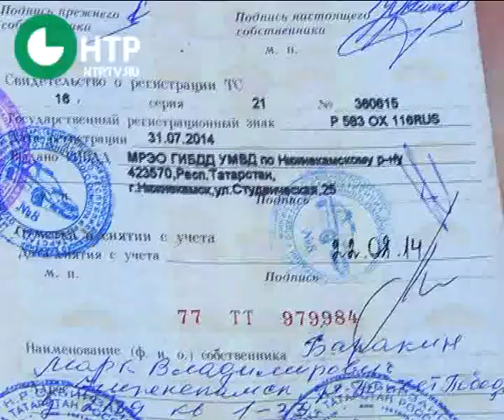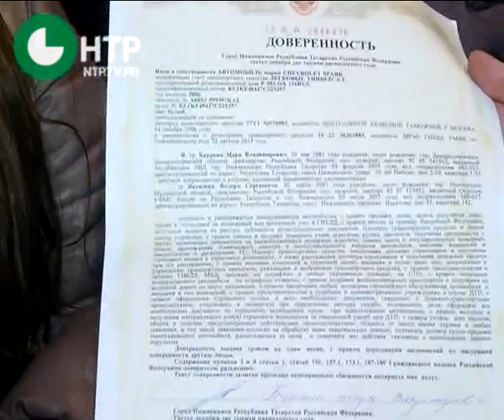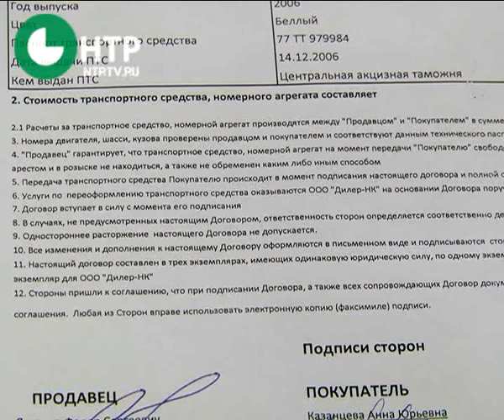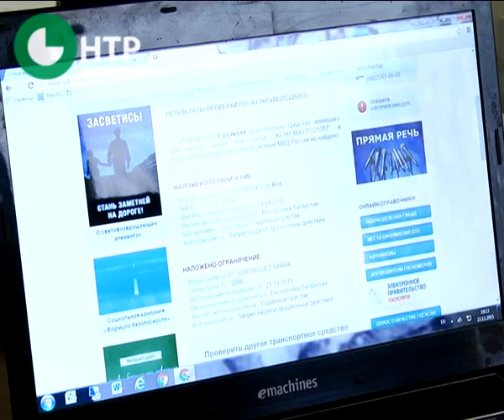машина с долгами Нижнекамск